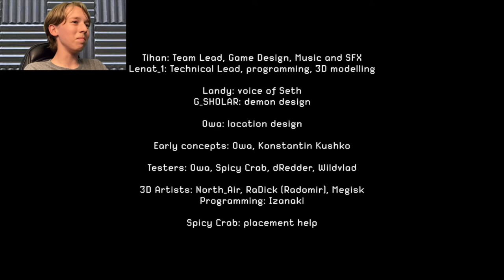KERMIT IS LOVE... KERMIT IS LIFE... | The Salvation Project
In this horror game, you explore the house of a lone Karen, left by everyone but the TV set in her living room. You play as her, and try to not lose your slowly deteriorating mind, fueled by the endless Kermit commercial PSA's on your TV, The Salvation Project.